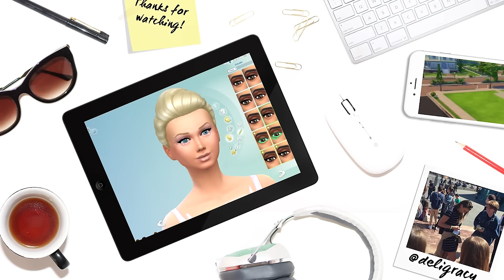Let's Play The Sims 4 Twins | Part 59 | THE END.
The final part of Let's Play The Sims 4 Twins! Thank you for all of your support and love, I feel so lucky to have shared this journey with so many of you!!! You read the last words of a book, so I always watch the last few seconds of an episode...  ;)

AUS and ASIA: AEDT/ 7pm every Thursday!
AMERICAS: PST/5pm EST/ 8pm every 2nd Tuesday!
UK and EUROPE: GMT/ 7:30pm every 2nd Tuesday!

Deligracy
Red Hill
VIC, AUSTRALIA
3937